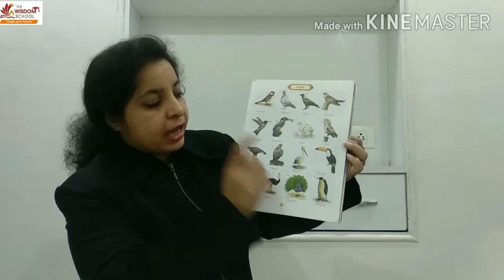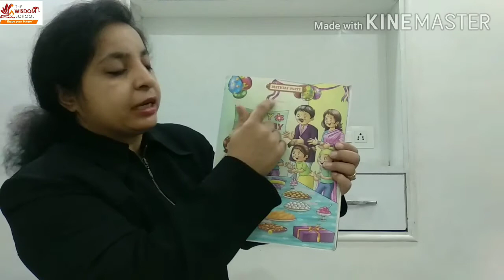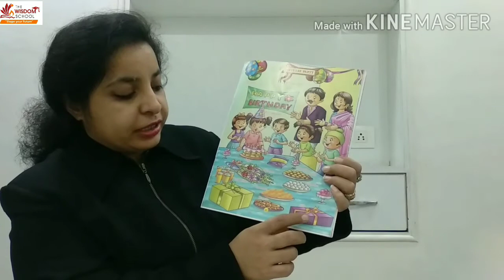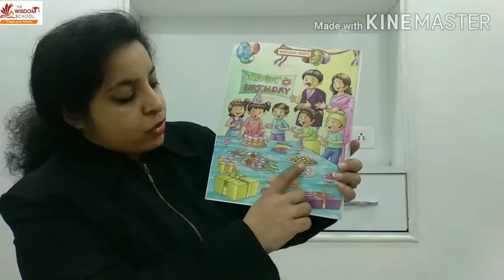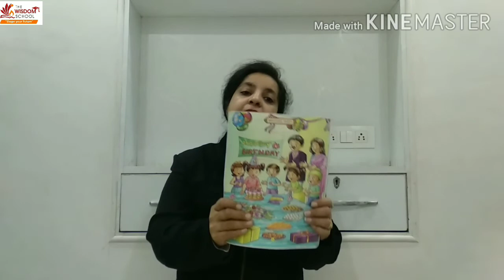Nursery /Study Time / Picture Book Topic Birthday Party / January 14